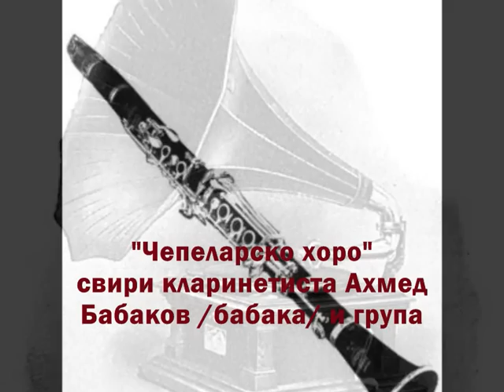" Чепеларско хоро " - свири кларинетиста Ахмед Бабаков